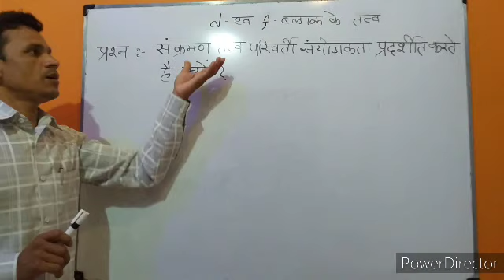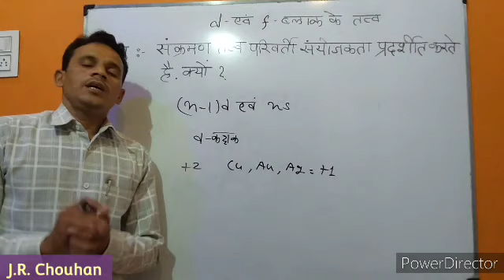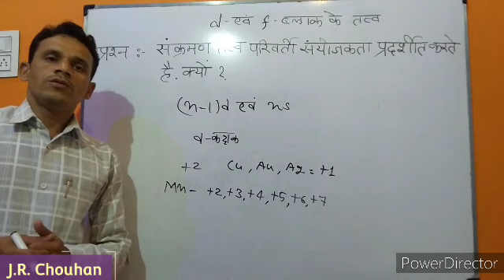संक्रमण तत्व परिवर्ती संयोजकता प्रदर्शित करते हैं क्यों ?